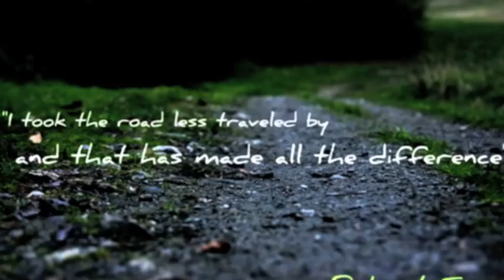What is A Start-Up?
ENTR 321
Section 003